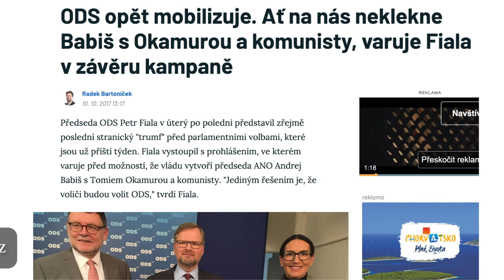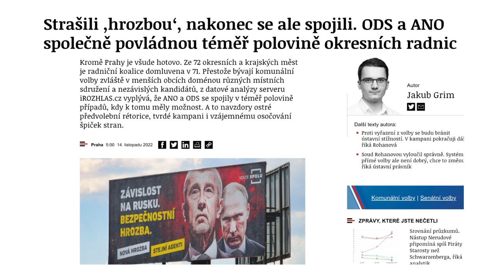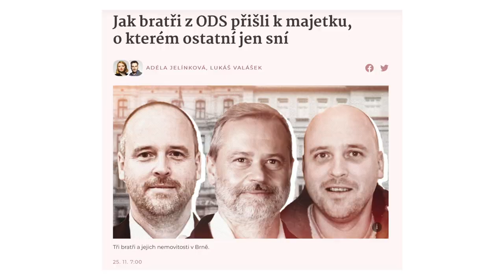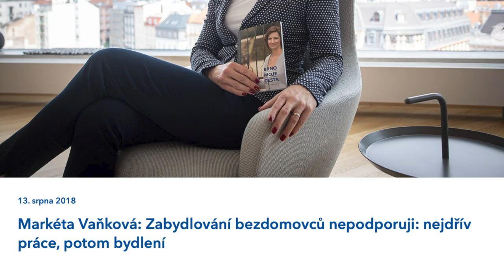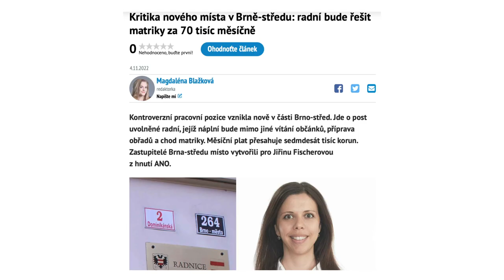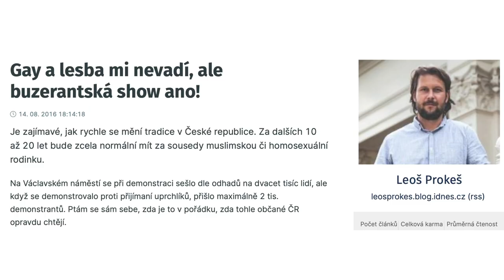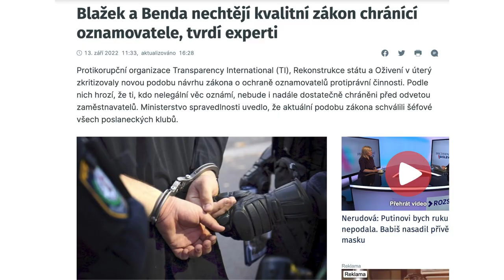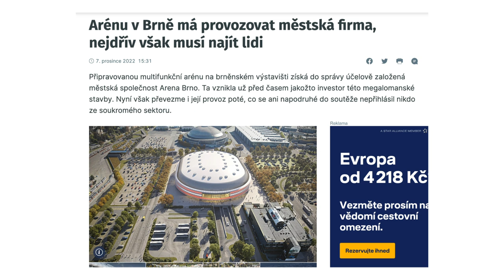Brno je budoucnost Prahy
„Pokud někdo, jako ODS a potažmo koalice Spolu, stráví měsíce volební kampaně rámováním Andreje Babiše coby největšího zla a ohrožení české demokracie, aby se s ním po volbách spojila do koalice v takřka polovině českých okresních měst, pak tím ODS ukazuje, že je součást onoho ohrožení demokracie. Tímto totiž říká, že žádné ideje neexistují, sliby jsou jen sliby, všechno je jedno, a dávají tak za pravdu lidovým průpovídkám, že je politika svinstvo a ti na hoře se vždycky nějak domluví. A to korunuje domluvou s SPD. Šíření pocitu zmaru je skutečným ohrožením demokracie," říká Standa Biler v novém dílu svého pořadu Všichni tady umřeme.

► Líbil se vám tento díl Všichni tady umřeme? Podpořte vznik dalších dílů na Darujme.cz
► postprodukce: Mikuláš Odehnal